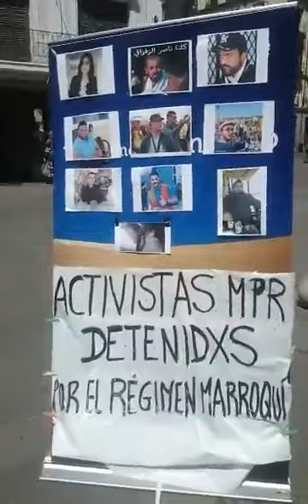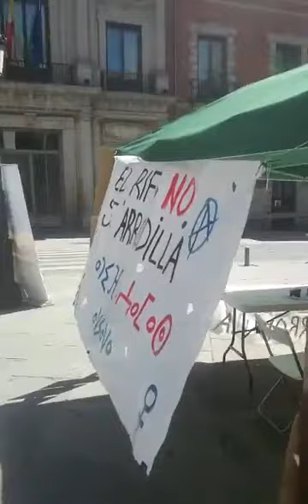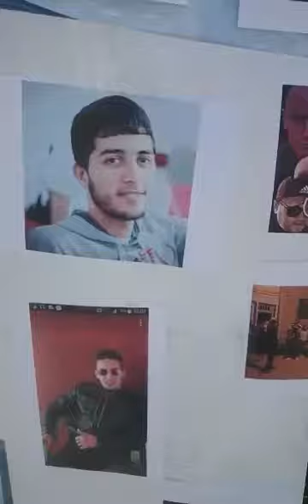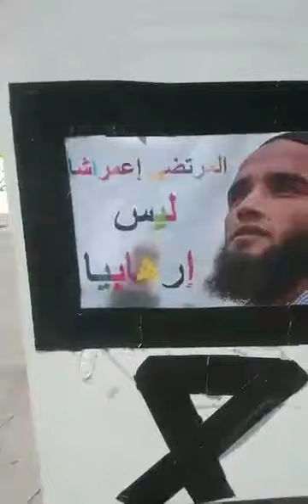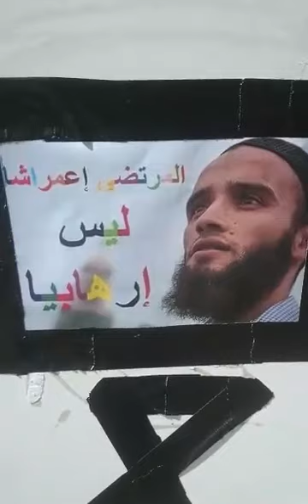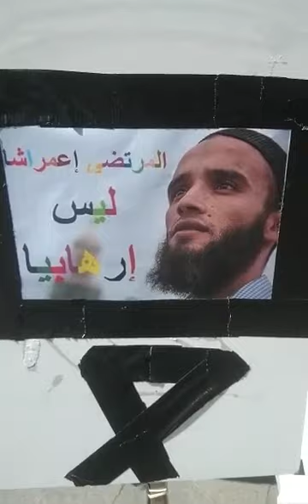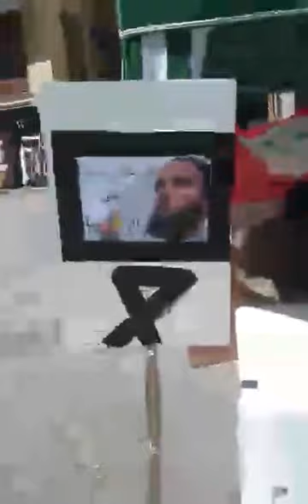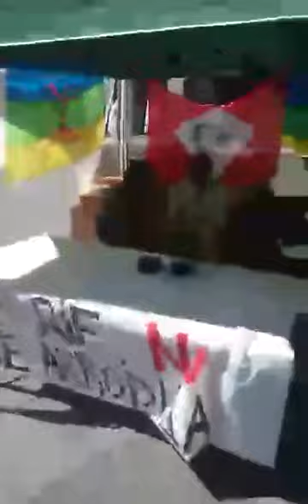نقل لإعتصام لجنة مدريد لدعم الحراك الشعبي في الريف أمام الوزارة الخارجية الإسبانية بمدريد.